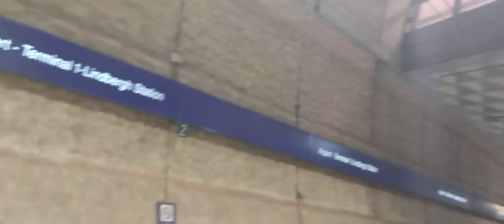Metro Transit Blue Line LRT Ride from MSP Airport Terminal 1 Station to Terminal 2 Station [221A]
Train Type: Siemens S70
Train Manufacturer: Siemens

* The Light Rail Usually Terminates at the Mall Of America Station But since Metro Transit is working on the Train Tracks between MSP Airport Terminal 2 Humphrey Station to Mall Of America Station for 5 weeks starting from July 8th 2022 to August 15th 2022 so the trains terminate at Terminal 2 Humphrey Station so there is replacement buses between Terminal 2 and the Mall Of America.*